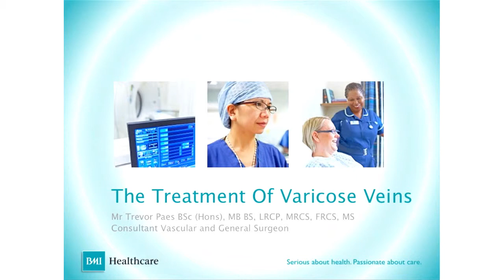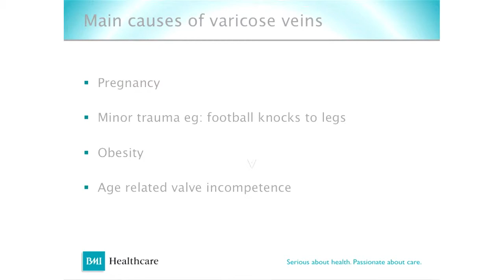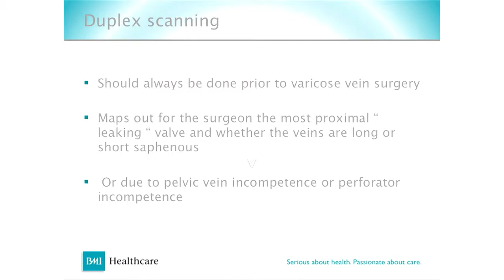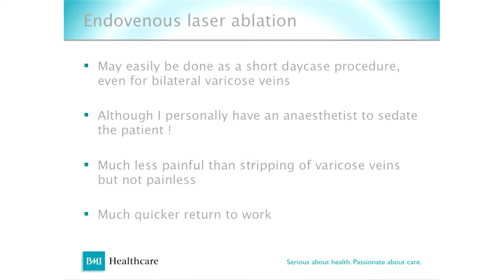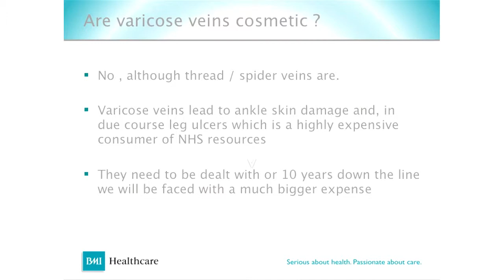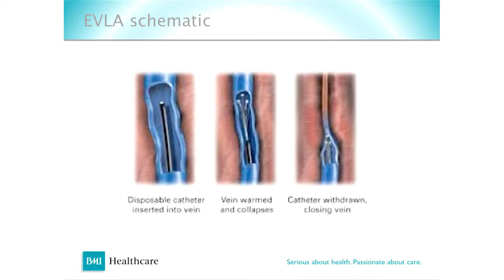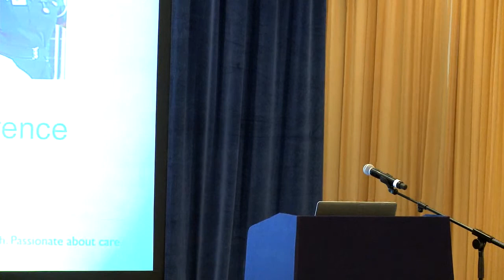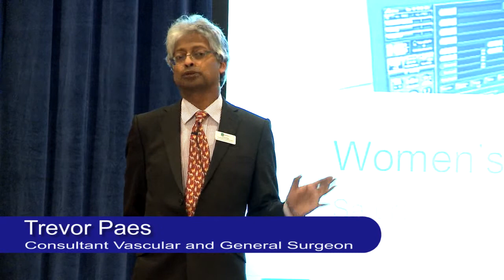Varicose Veins | Mr Trevor Paes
Mr Trevor Paes, one of our leading Consultant General Surgeons, talks about Varicose Veins at the Women's Health Conference.